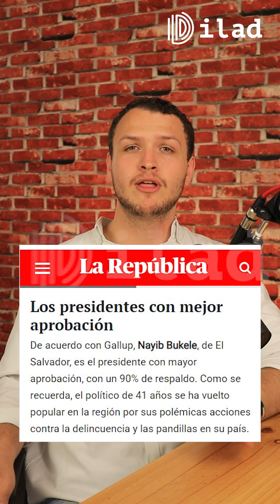Columna✍️ | La estrategia de Bukele, presidente de El Salvador 🇸🇻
📢 Franco Consoli, periodista de ILAD Media, analiza la situación política de El Salvador, donde el presidente Nayib Bukele pretende reelegirse de manera inconstitucional. 👀 Para Consoli, la popularidad de la que goza Bukele, gracias a su exitosa lucha contra la delincuencia, es un factor determinante en una medida que podría convertirlo en un nuevo dictador latinoamericano.🪖